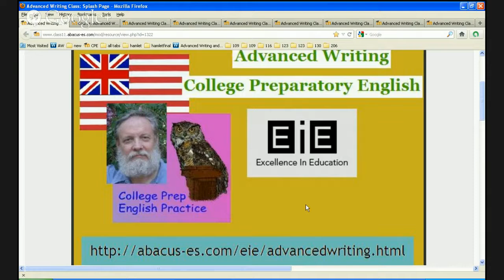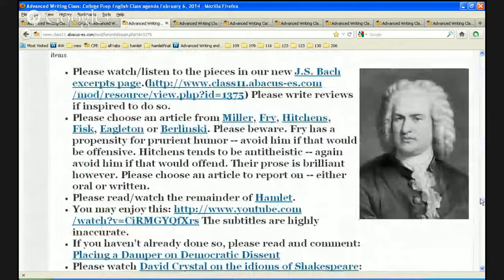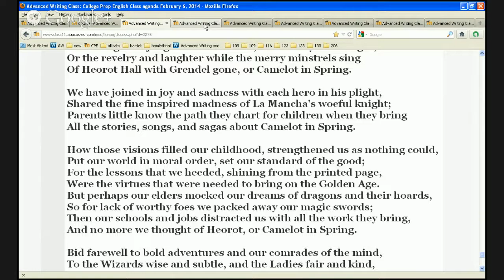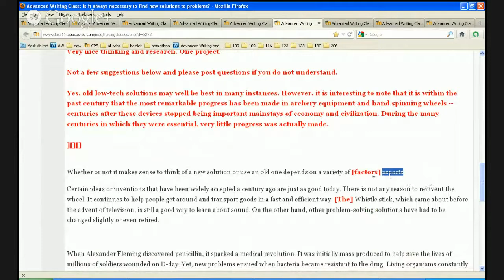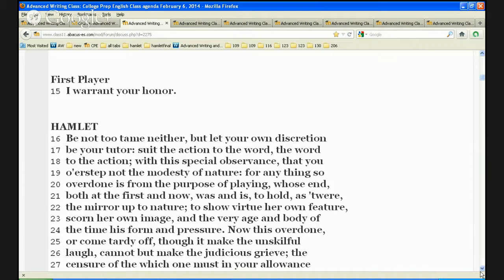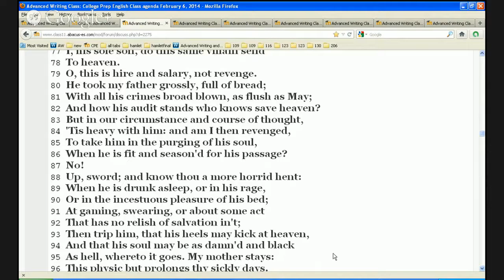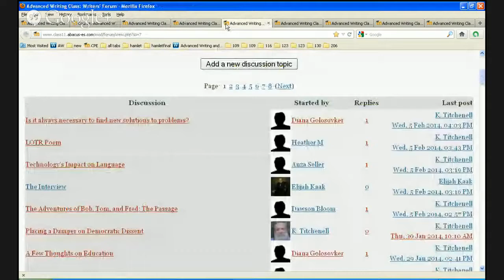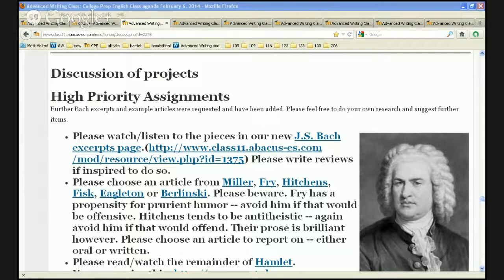College Prep English Class at EIE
This is a meeting of the ongoing College Prep English class at Excellence In Education Subjects covered: Shakespeare's Hamlet, writing projects, Tolkien inspired poetry, J.S. Bach.  Next week: Rosencranz and Guildenstern Are Dead, music selections: Prokofiev, Chopin.  Vocabulary.